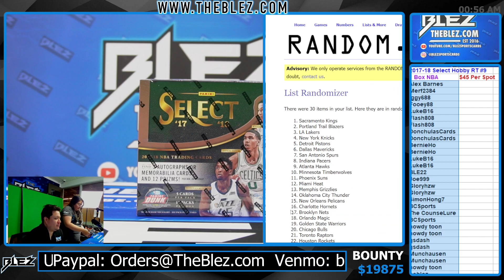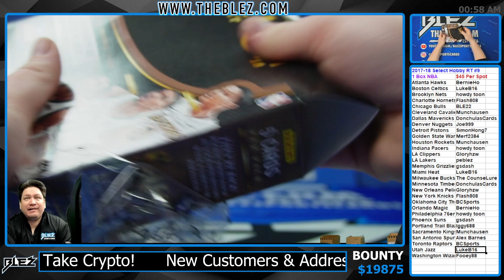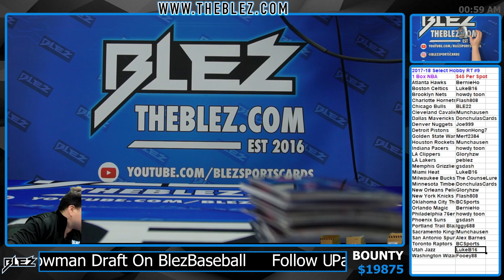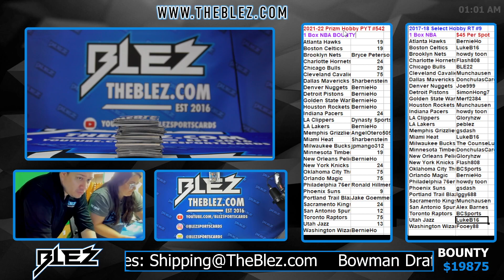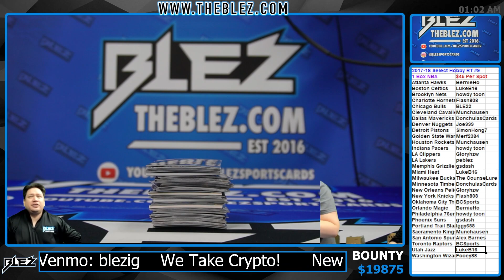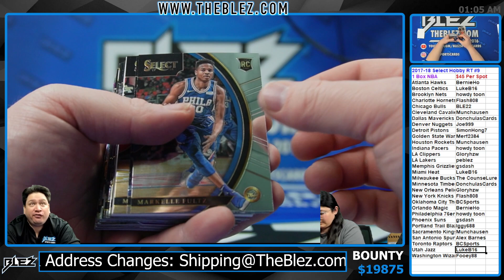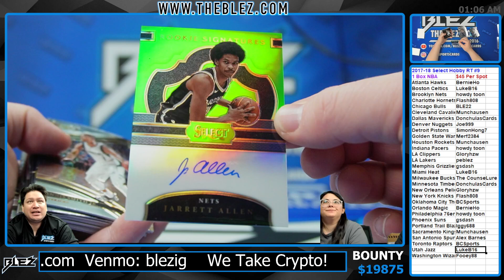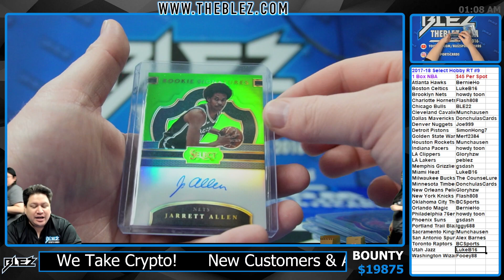2017-18 Panini Select Hobby NBA 1 Box Break #9 Random Team